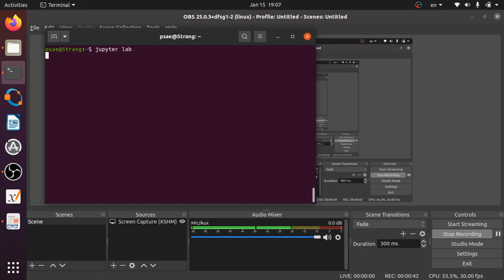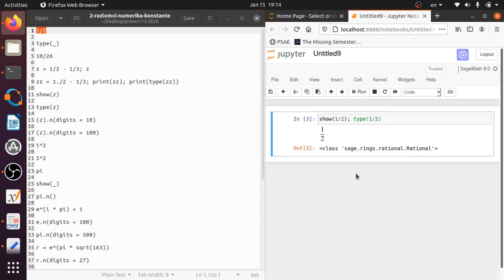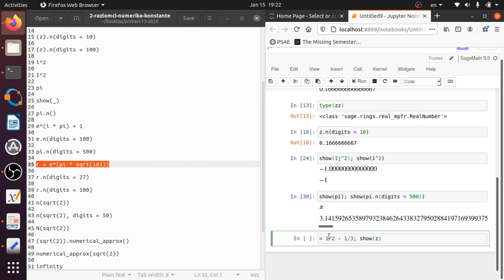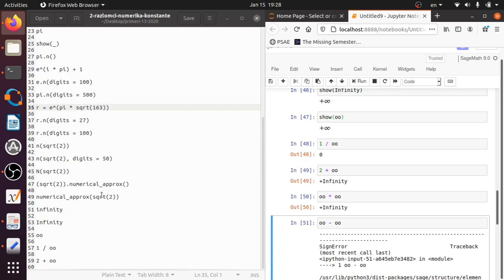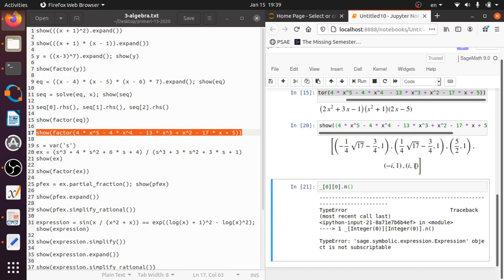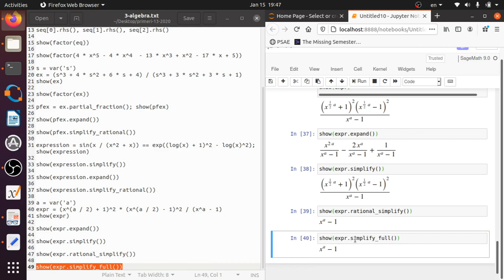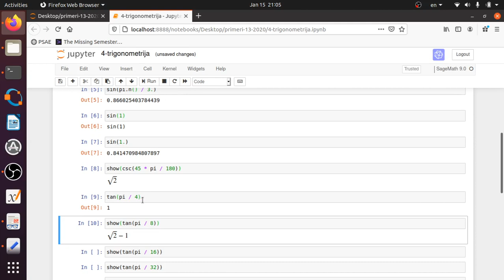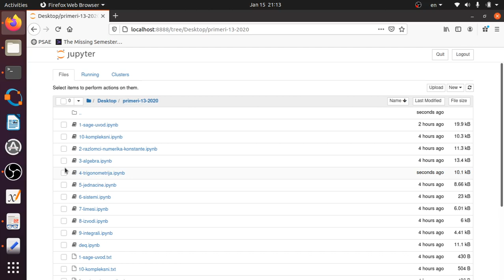PSAE w14 01